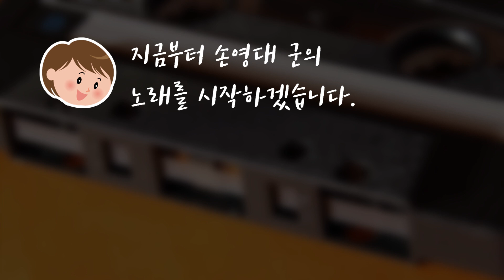💌 90년도에서 온 녹음 편지를 발견? ㅣ과거에서 온 편지 - EP.1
돌이 갓 지난 아들의 목소리를 녹음했던 어머니의 90년도 어느날.
2019년 겨울에서야 이 녹음 테이프를 발견하였습니다!ㅎㅎ
디지털 변환(?)을 해서 재밌게 만들어 봤어요.
파일이 한 10개 미만으로 있길래 하나씩 녹음해서
차례차례 업로드할 계획입니다.
재밌게 보시길 바라요.
감사합니다!